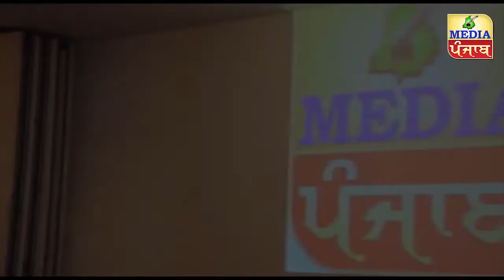Press conference with Singer Baljit Malwa and Tej Hundal 060817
Press conference with Singer Baljit Malwa and Tej Hundal at media punjab studio italy by jaswinder singh latti
Producer : Baldev Singh Bajwa
Press Reporter : Jaswinder Singh Latti
Videography : Rajveer
Co Press Reporter : Mandeep Saini
Guest : Rinku Saini (Saini Palace  & DJ Saini)
Promoter : Kamal Mantova
Media Punjab